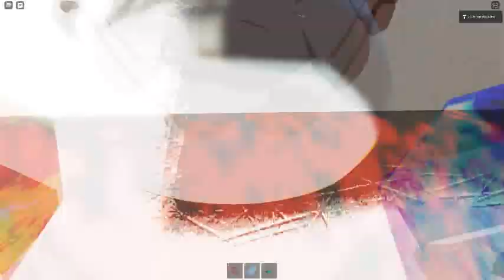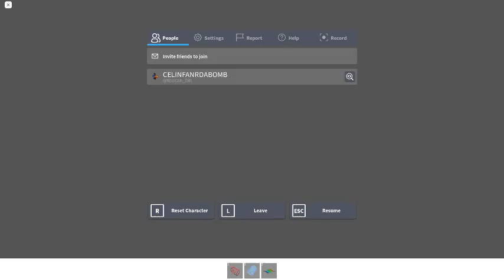Ceiling Fan 4251 In Toucan Fan's Haunted Fan Land